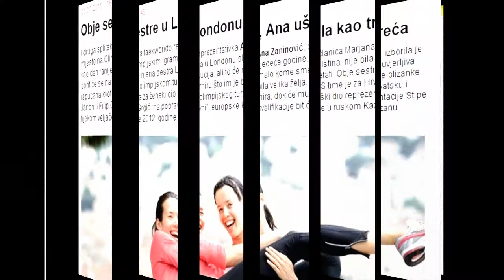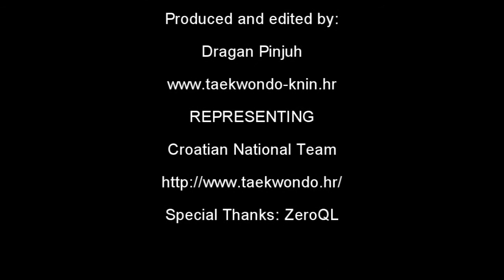Twin sisters Zaninovic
Twin sisters, one goal, one mission, one dream, two hearts, two souls, only one solution to place top three. A flash that day, one god and their one and only clear vision: OLYMPIC GAMES LONDON 2012.

Sestre blizanke, jedan cilj, jedna misija, jedan san, dva srca, dvije duše, samo jedno rješenje biti među prve tri. Jedan bljesak tog dana, jedan bog, i njihova jedna i jasna vizija: OLIMPIJSKE IGRE LONDON 2012.